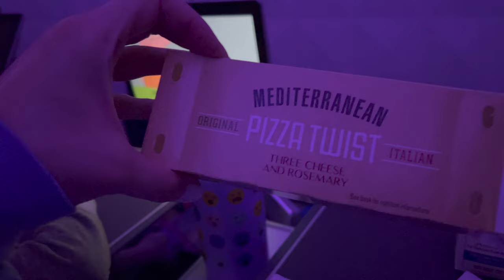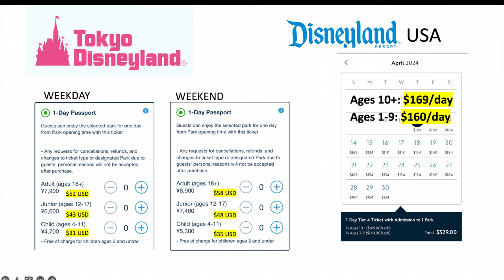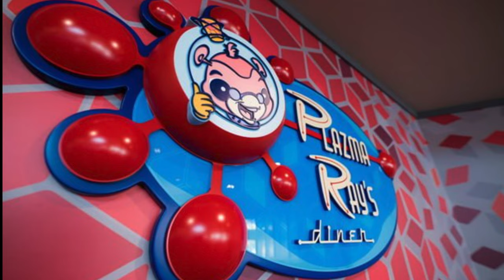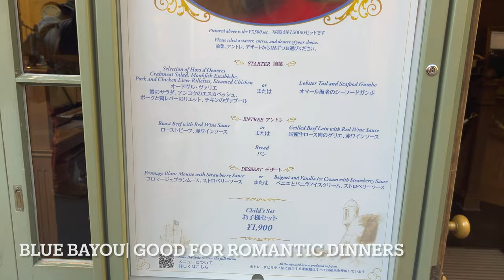We took our 2 year old to DISNEYLAND for the first time...in JAPAN, while 7 months PREGNANT!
We took a baby-moon as a family to Asia! This was extra special as it was Aspen's first international trip. Come with us as we travel with a toddler, internationally and things we did to help her stay as comfortable (and calm) for a 12+ hour plane ride. We met up with friends in Japan who also have a toddler and we decided to take the girls to Disney! This was also mine and Hau's first time going to Disneyland as well!

One of the thing that really struck me was how FAMILY friendly Japan is! From the restrooms with separate, large rooms for toddler/baby/pregnant women to the queue at restaurants, airports, etc. I wish the US got on board with this because being pregnant is already stressful but add on having a toddler too and it's immense how much anxiety a woman can have!

We also went to two fancy dinners while in Japan and the last one was MUCH better and more family friendly than the first bougie one! We attempted the trains but with kids and two pregnant women, it wasn't happening so we've been trying to get a refund on those tickets.

HIGHLY recommend Disneyland Tokyo! so much more affordable than US, cleaner, friendlier and we can't wait to go back with BRODIE!